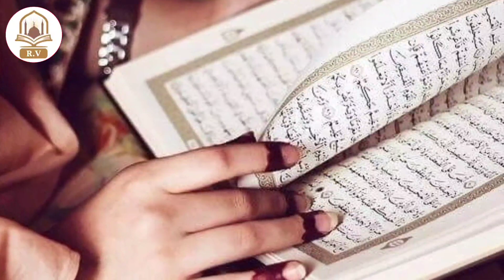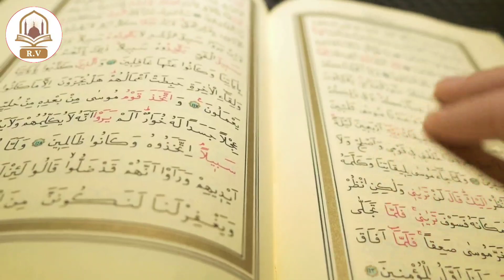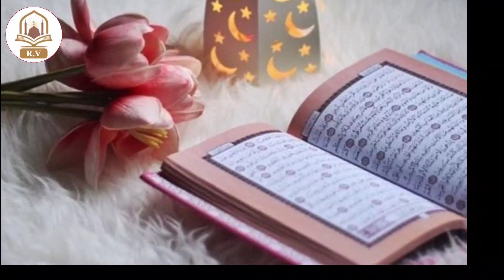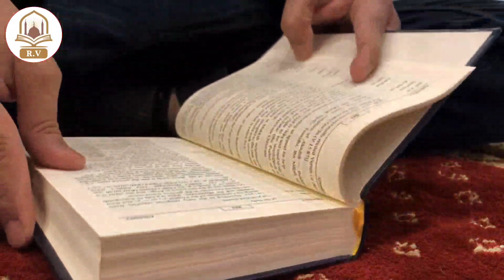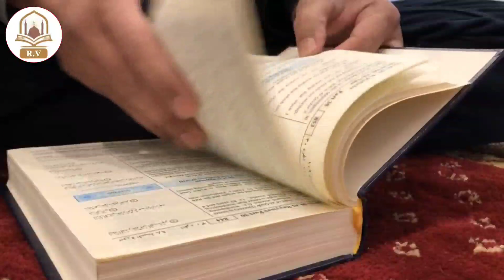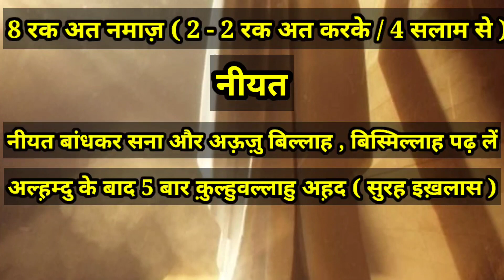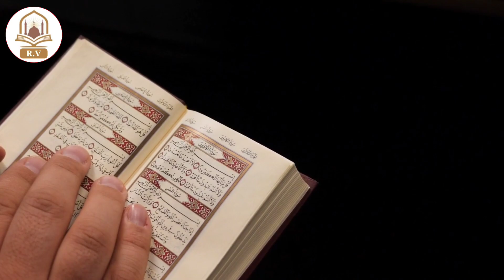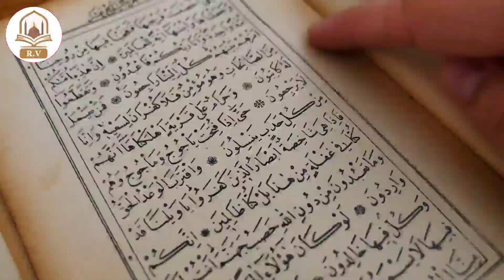Shab E Barat Ki Namaz | Shab E Barat Ki Namaz Ka Tarika | Shab E Barat Ki Namaz Kitni Rakat Hoti Hai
Rizwan Voice
Rizwan Raza Qadri
Rizwan Wazifa

1. shab e barat ki namaz
2. shabe
3. barat
4. namaz
5. tarika
6. rakat
7. shab e barat ki namaz ka tarika
8. shab e barat ki namaz kitni rakat hoti hai
9. shabe barat
10. sabe barat
11. mein
12. kya
13. kaise
14. padhe
15. shab e barat ki nafil namaz
16. shab e barat ki namaz padhne ka tarika
17. shab e barat ki namaz kaise padhe
18. salah of shab e barat
19. salah
20. shabe barat namaz
21. tariqa
22. hindi me
23. in hindi
24. gs world
25. shab e barat 2021
26. rasool ki baatein
27. islamic teacher
28. rohani wazaif
29. rizwan voice
30. rizwan wazifa
31. namaz tarika